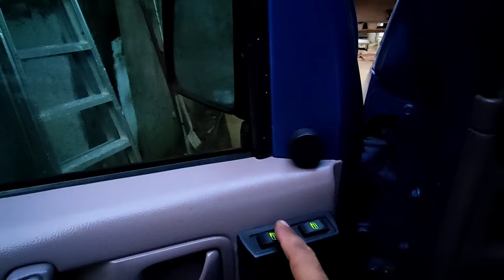Pawis window to POWER WINDOW Conversion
Manual to POWER WINDOW Conversion.